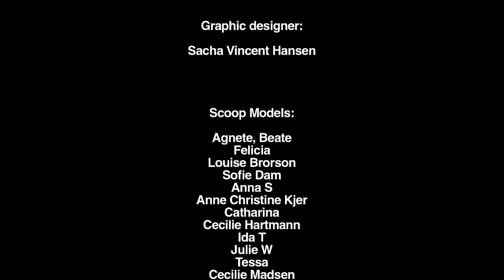Future of Fashion, afgang Kolding Designskole, Boersen juli, 2013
26 af landets dimitterende designspirer fra Designskolen Kolding, Kunstakademiets Designskole og TEKO i Herning viste mandag d. 01. juli deres kollektioner frem på Børsen under det fælles modeshow "Future of Fashion".